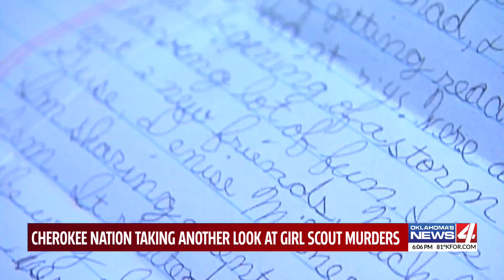Cherokee Nation taking another look at girl scout murders